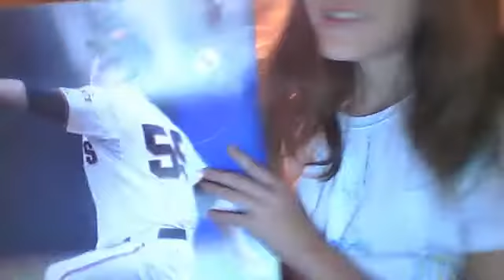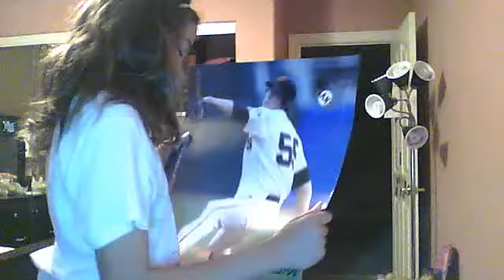The Stalking Ponchobo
What do you get when your cross a weird poncho man, a stalker, and a hobo? The Stalking Ponchobo.